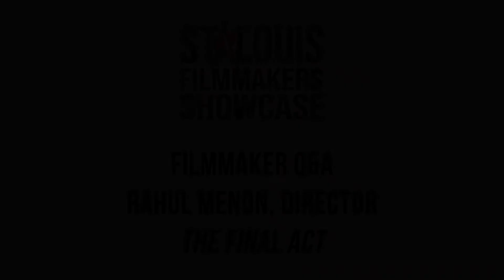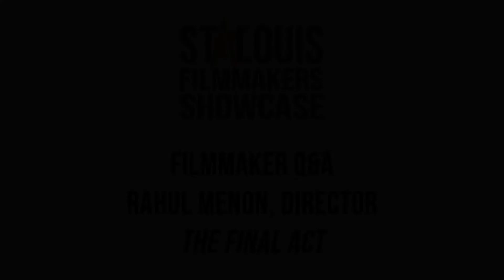The Final Act Q&A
Q&A with “The Final Act” director Rahul Menon. The film screens as part of the 20th Annual Whitaker St. Louis Filmmakers Showcase.